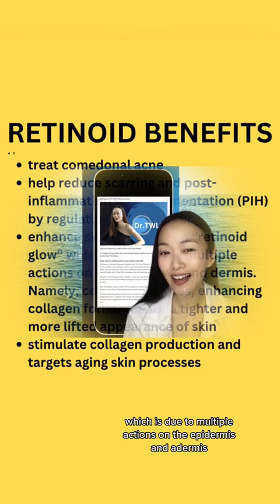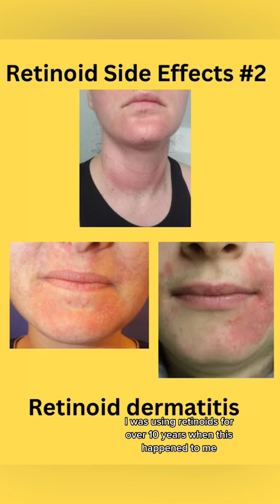Retinoids Ruined My Skin Barrier: Dermatologist Explains Retinol / Retinoid Purging & Side Effects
Dermatologist explains retinol purging, retinoid purging (they are one and the same thing). The theory is that while retinols and retinoids work by targeting comedone formation, it also triggers off inflammation. This is why dermatologists don’t recommend applying retinoids or retinols when you have active inflamed acne bumps. Ditto for acne cysts.
What happens if you do so? Well your angry pimple gets even angrier, i.e. redder, bigger, more painful…and may even develop into a cyst.

Retinoids ruined my skin and skin cycling never helped, repairing the skin barrier did.

Retinoid Side Effects #2 Retinoid dermatitis
Retinoid dermatitis is an eczema-like reaction caused by retinol side effects. The skin barrier is disrupted in cases of retinoid dermatitis. Retinoids improve the quality of skin by exfoliating dead skin cells. But that also means it breaks down the joints between the superficial skin cells, known as corneocytes. This can cause skin to become sensitive, meaning that it reacts easily to allergens and changes in the environment. This is also the rationale for skin cycling with retinols and retinoids—popularised by Tik Tok in 2022. Essentially allowing your skin to break from irritating actives such as retinoids, retinoids, alpha hydroxy acids (AHAs) and salicylic acids. Skin cycling refers to alternating retinoids with moisturisers in between usage and reducing frequency of use.

NEW RELEASE: SKINCARE ROUTINES TO REPAIR THE SKIN BARRIER
Little Skincare Book for Women

FREE weekly newsletter Skincare Blueprint: Glow Up From Within
What’s my skin type?

Beauty Bible Collection: My books on skincare, haircare and beauty Skincare Bible: Strategic Blueprint for Resilient Skin
Asian Beauty Secrets
Haircare Bible
Acne Care Bible
Edible Beauty
7-Day Antiaging Diet

Asian Beauty Secrets
Haircare Bible
Acne Care Bible
Edible Beauty
7-Day Antiaging Diet
Vision Board Book Kit
Skincare Routine Planner & Self-care Journal

0:00 - Intro
0:10 - Benefits of Retinols / Retinoids
0:35 - Retinol / Retinoid Side Effects